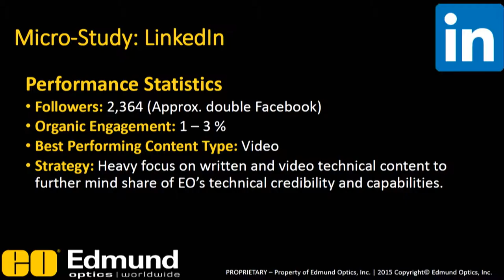Data generation in social media: what are you going to do with it?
“Marketing has to understand how they are taking this data and applying it to what they are doing and the results coming out of it.” Geoffrey Foreman, Content Marketing Manager at Edmund Optics sat down with MarketingSherpa’s Director of Editorial Content, Daniel Burstein in the MarketingSherpa Media Center at IRCE 2015 to discuss how Edmund Optics uses LinkedIn to target customers in a specific interest group and how data, which is being generated at an unprecedented rate, is being applied to their marketing initiatives.